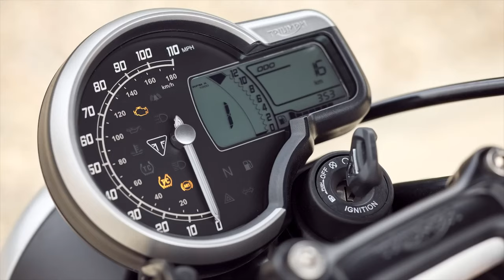Triumph's NEW Speed 400 and Scrambler 400X- An Entry Point for the Masses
A Comprehensive breakdown of the BRAND NEW 400CC motorcycles from Triumph, the Speed 400 and Scrambler 400 X

Triumphs newly announced 400 line is the first of a few important projects that are due to break cover of the next few months and should provide an affordable, simple way for the masses to get involved with the brand.
G’day I’m Kwackajack and today we are going to be talking about a new bike coming from the well loved brand Triumph that might at first seem like a surprising move from them, but actually makes complete sense. And has all the makings to be a gigantic hit, the Speed 400.

Now a few weeks ago I spoke about a new single cylinder Harley Davidson that was due to hit shores in India by the name of the X440. This was a licensing deal between the American and Indian giants Harley Davidson and Hero motocorp to basically slap the Harley name on the Indian bikes to appeal to the masses and get them back into that market. This move from Triumph however is a bit different, so let’s get into it.

NOTICE: This video is fair use under U.S. copyright law because it is transformative in nature, uses no more of the original than necessary and has no negative effect on the market for the original work.